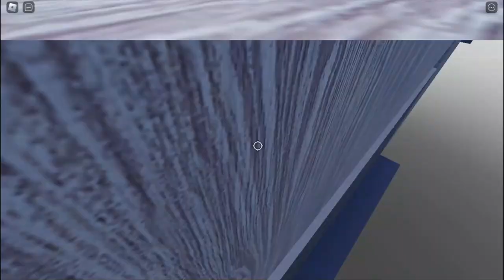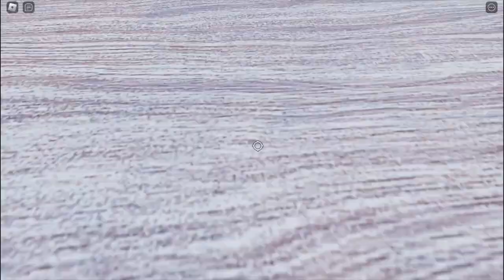ROBLOX The Rooms Obby - (Gameplay)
Oh! It's that Rooms?? Ok, It's turned to obby games!
Credits To @trueshielder